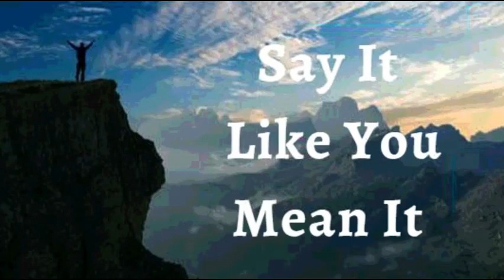30th May 2022 Say It like You Mean It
30TH MAY 2022

FAITH DECLARATIONS

I DECLARE God goes before me making crooked places straight. He has already lined up the right people, the right opportunities and solutions for me. No person, no sickness, no disappointment, can stop His plan. What He has promised in His Word always comes to pass. His Word is the highest authority  in my life. This is my declaration.

God’s Word is truth and everything He said about my health and my life is reality. My faith in the Word produces the health, strength, vitality, and all the blessings and provisions that it talks about in Jesus Amen

I SHALL HAVE WHAT I SAY, IN JESUS' NAME (Jn 14:13)

I AM STRONG (Eph 6:10)
I AM HEALTHY (1 Pet 2:24)
I AM BLESSED (Eph 1:3)
I AM POWERFUL (Is 40:29)
I AM ANOINTED (1 Jn 2:20)
I AM FREE (Jn 8:36)
I AM THE BELOVED OF GOD (Mk 1:11)
I AM A PRECIOUS SEED (Lk 8:15)
I AM FULL OF SAP AND GREEN IN THE LORD (Ps 92:14)
THINGS ARE ALWAYS WORKING OUT FOR ME IN JESUS' NAME (Rom 8:28)

Shalom